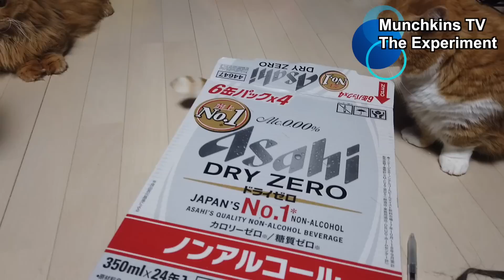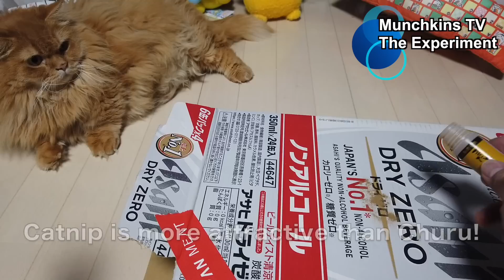Cat Experiment "Churu VS Catnip" 実験企画！ちゅーるとまたたび人気なのはどっち？【マンチカンズ 】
Churu VS Catnip! Which is more attractive?
ちゅーるとマタタビ、どちらが猫に人気か？？